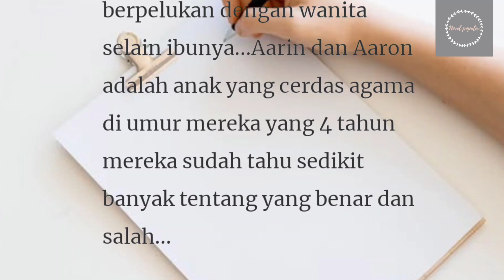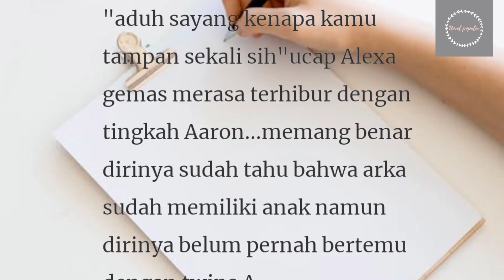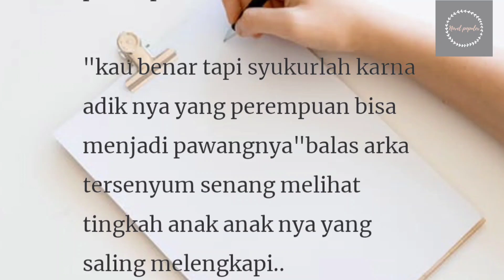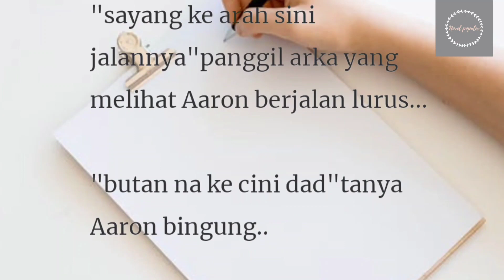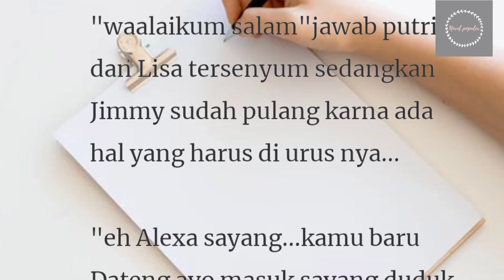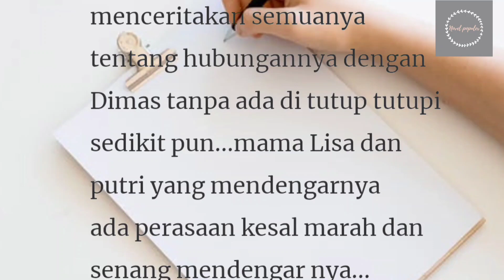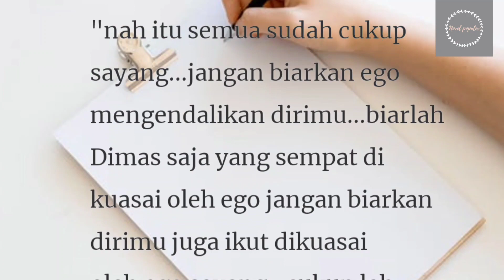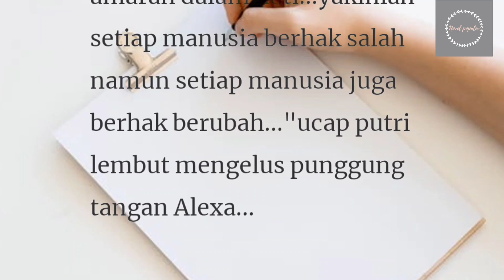Anak Kembar Presdir Bonus Episode 22